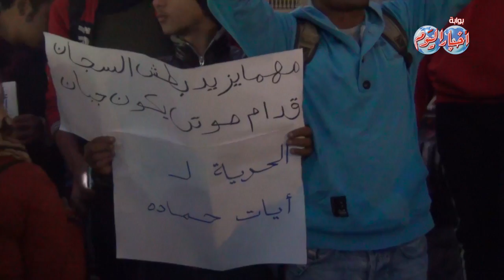وقفة إحتجاجية للإفراج عن المعتقلين السياسين في أحداث الأزهر